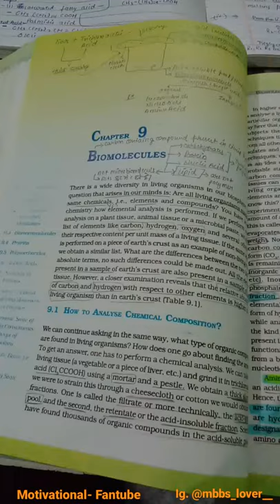Biomolecules ncert class 11 notes | Biology ch 9 | NEET